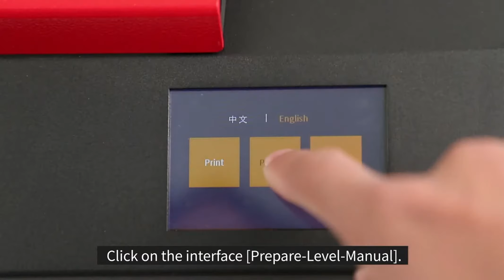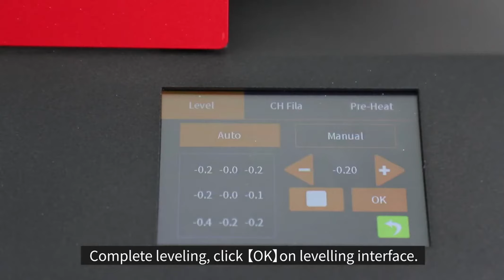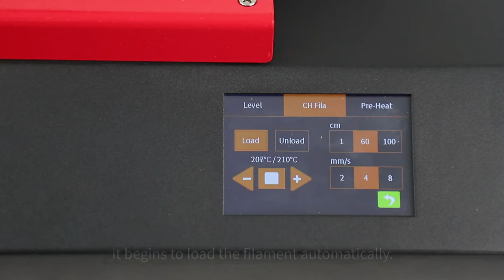2020 New Arrival Large Printer Anet ET5 All Metal Printer DIY 3D Printer Review Aliexpress Price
2020 New Arrival Large Printer Anet ET5 All Metal Printer Auto-Leveling DIY 3D Printer With 300*300*400mm Printing Size